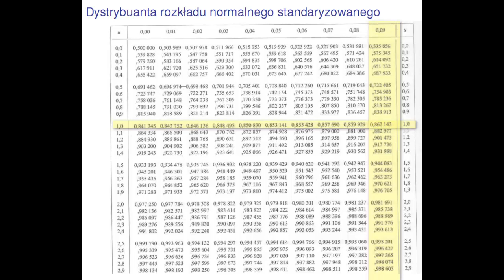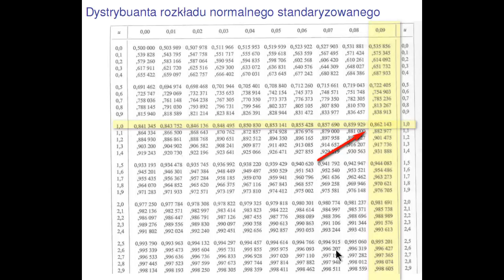Rozkład normalny - dystrybuanta rozkładu normalnego wartość z tablic z papierowych jak szukać